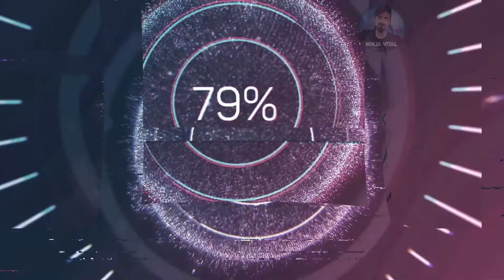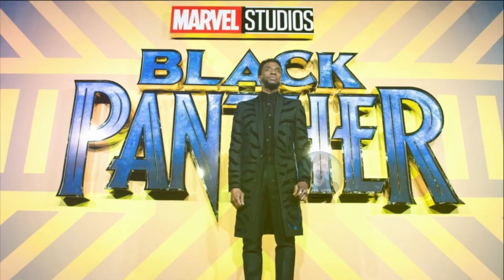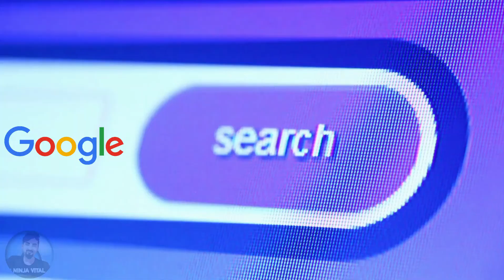साल 2020 मे गई दुनिया की कई हस्तियों की जान | Bollywood Actor death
Dosto aj ap is video me janoge duniya ki un mahan hastiyo ke bare me jinhone sal 2020 me apni life ko alvida kah diya ye video bhut hi intresting hai to is liye jude rhiye humare sath.

Thankyou!!

Dear Friends,
We are change our Youtube Channel  name due to some Issues. Before our Youtube Channel name was Active Facts but now is Ninja Vital..